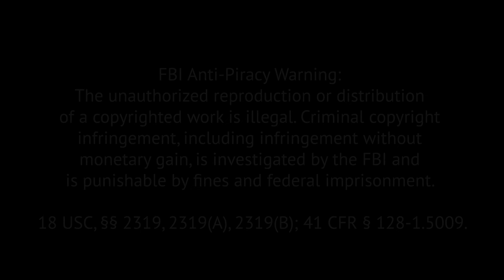Kanban University Distinguished Fellow | Sudipta Lahiri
Watch and learn how Sudipta Lahiri got started with Kanban, his contributions to the Kanban community, and how he has seen it evolve over the past 10 years.

How has Kanban and the Kanban community evolved over the past ten years? "While we might be a much smaller community when compared to Scrum or SAFe, I think that if I look at the amount of new intellectual property that is created in a single community, the Kanban community would beat all others hands down. I don’t think there is any other community which is making such a significant, completely new thought process in terms of how organizations can improve their business agility."
Sudipta Lahiri, Head of Products at Digité

18 USC, §§ 2319, 2319(A), 2319(B); 41 CFR § 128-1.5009.